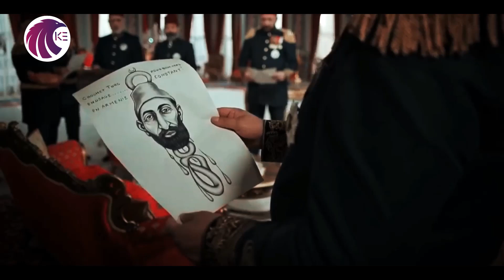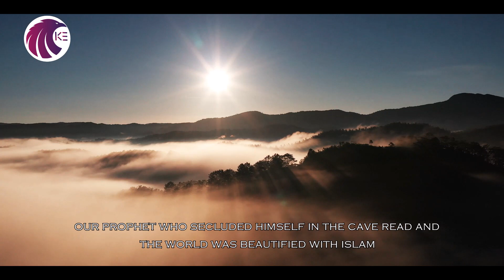[HD] Awakening | Ertuğrul X Osman X Uyanış | Eng Subs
Dear viewers I know this video is a bit long but it is certainly worth your time.
I thank everyone for the support to this channel.

Sevgili izleyiciler, bu videonun biraz uzun olduğunun farkındayım ama kesinlikle zaman ayırmaya değer.
Lütfen sonuna kadar izleyin.
Bu kanala destek veren herkese teşekkür ederim.

Videonun keyfini çıkartin.

Credits :

Atv
Trt 1

What I Use To Edit :

Adobe Auditon - Sound
Adobe After Affects - Effects